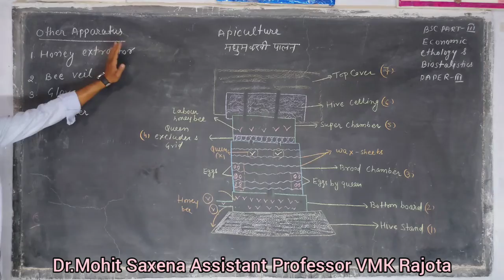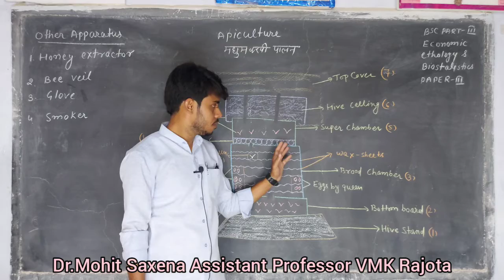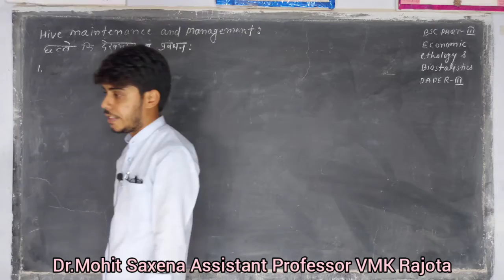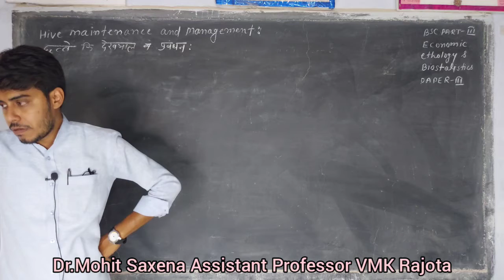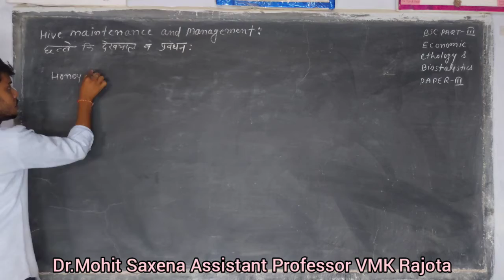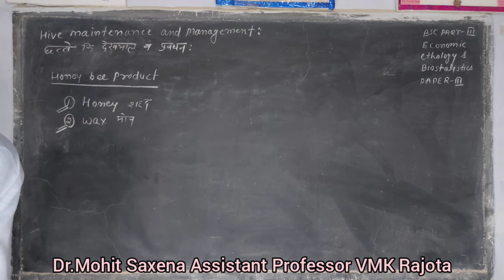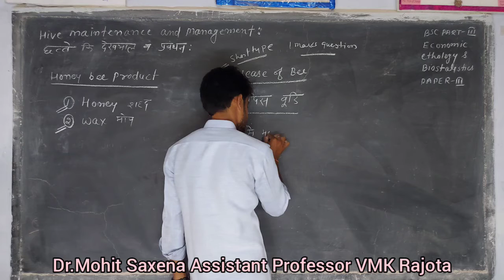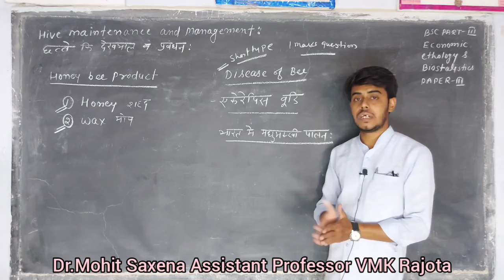Apiculture Part - 2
- Product of Honey Bee

- Disease's in Honey Bee

- Mainantance and Managment of Honey Hive

- Apiculture in India

Topic for :
B.Sc. Part - III
Paper - III